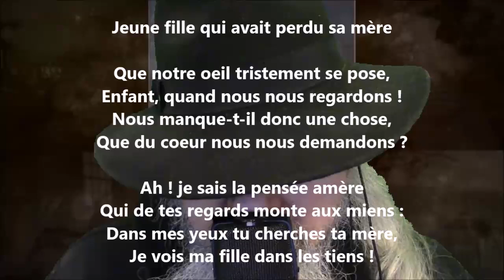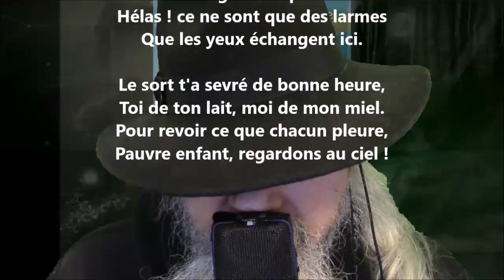À Alix de V*** - Alphonse de Lamartine lu par Yvon Jean